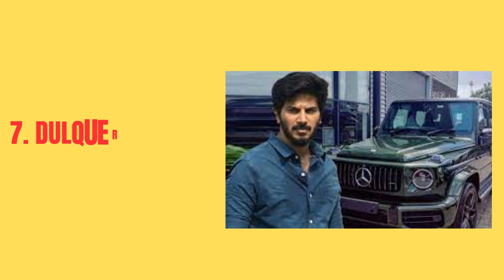Top Famous G-WAGON Owners in India | G-Class AMG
Top Famous G-WAGON Owners in India